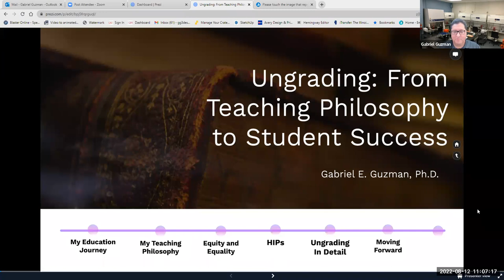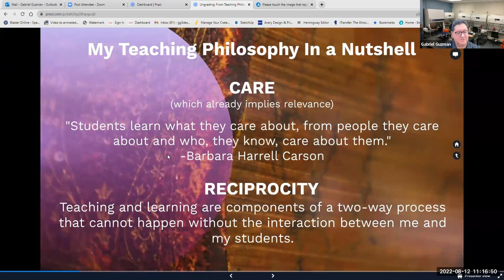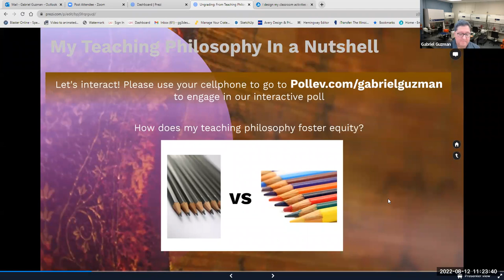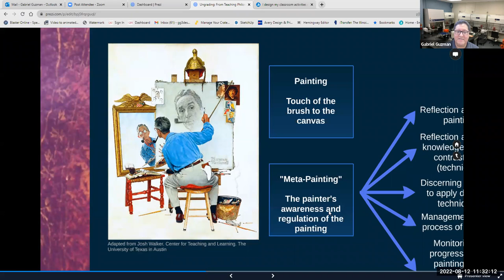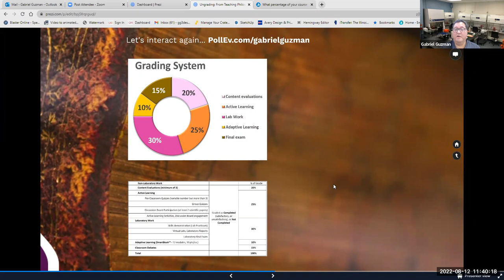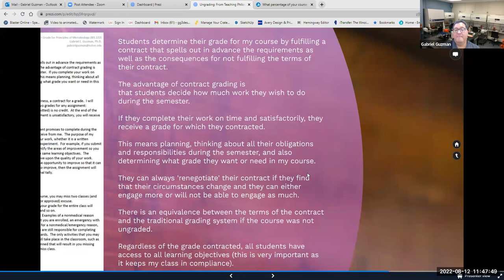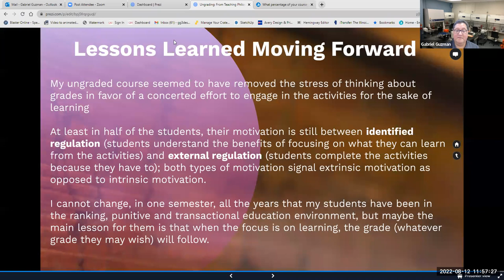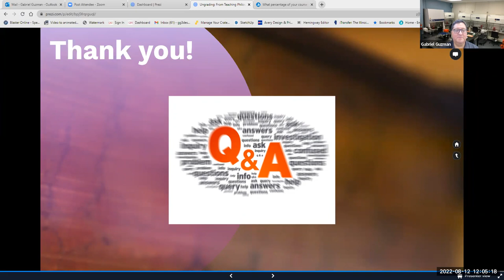NABT Community Conversation - Ungrading: From Teaching Philosophy to Student Success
Join Dr. Gabriel Guzman as he discusses what have been the most impactful practices in his community college classroom: metacognition, active learning, and more recently upgrading. This Community Conversation is hosted by NABT's Two-Year College Section.